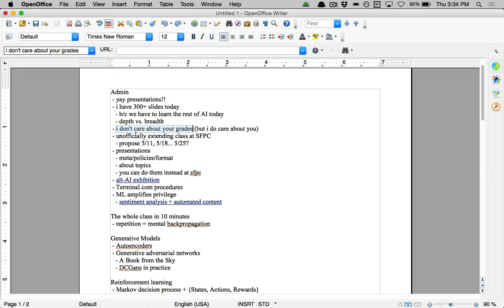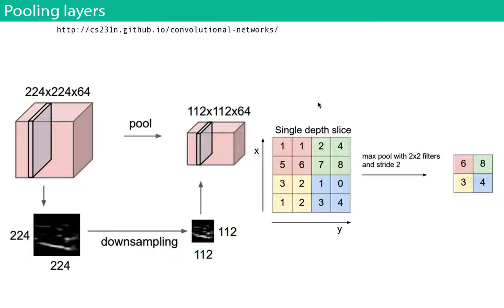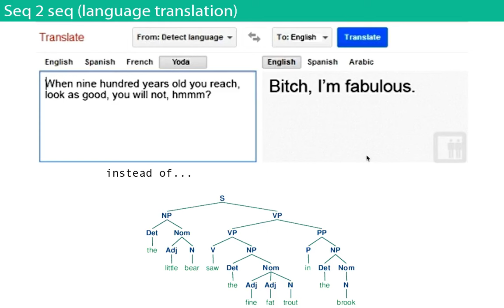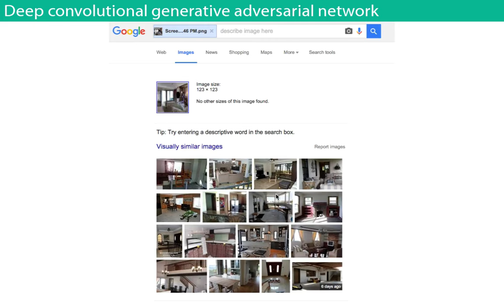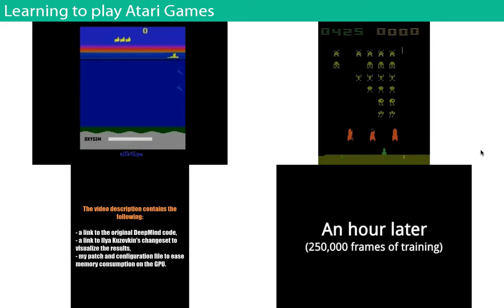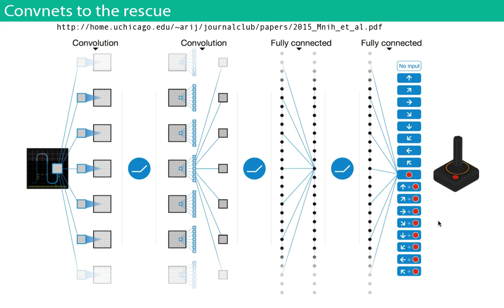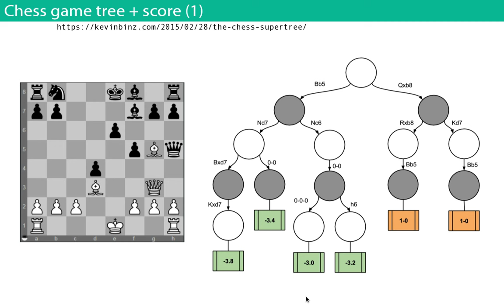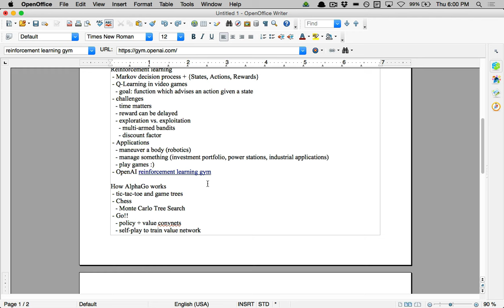ml4a @ itp nyu :: 06 reinforcement learning, games, generative models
Machine Learning for Artists
ITP @ NYU, Spring 2016
Lecture 06 - Game AI and deep reinforcement learning

14:33 The whole class "in 10 minutes
43:03 Autoencoders
53:58 Generative adversarial networks
1:04:59 Game AI + reinforcement learning
1:14:51 Convnets mastering atari games
1:28:52 States, actions, and rewards, Q-learning
1:40:48 Super mario craziness, computer tic-tac-toe
1:49:59 Computer chess: how DeepBlue works
2:04:05 Computer go: how AlphaGo works